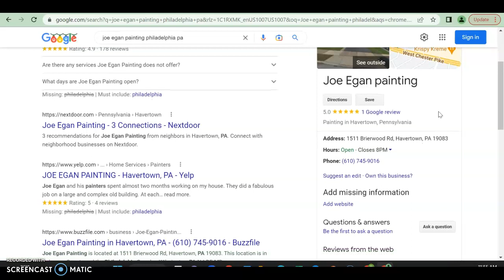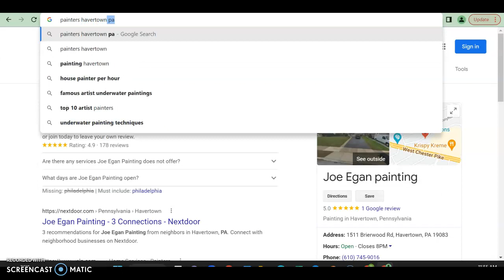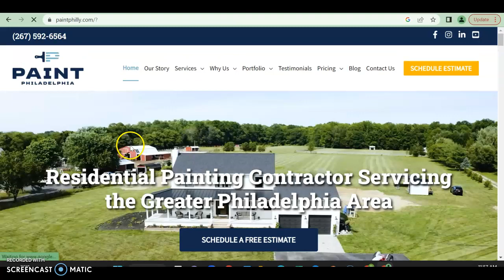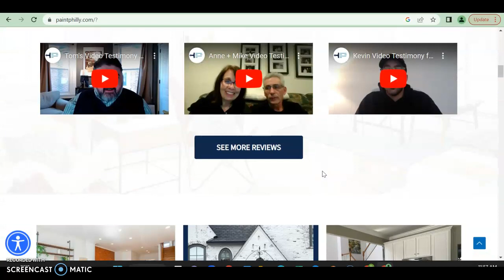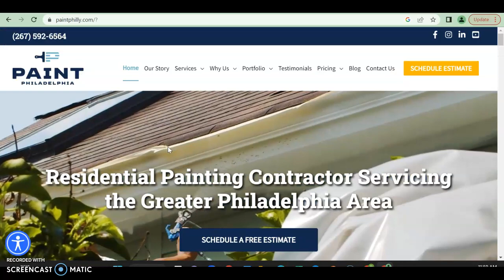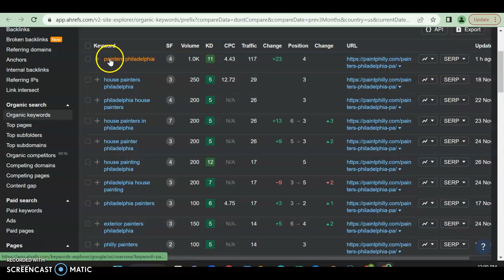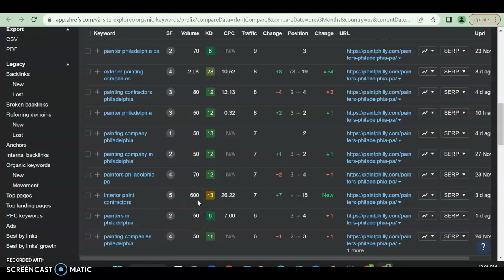Joe Egan Painting | painters Philadelphia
Daniel from Josh adn Danny Seo shows Joe Egan Painting how to beat Paint philadelphia for the keywords Painters philadelphia